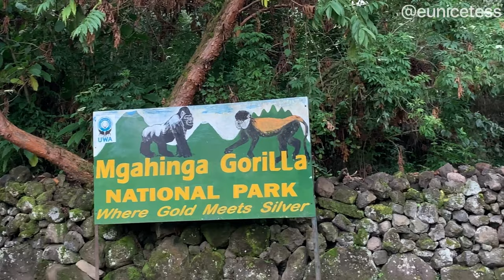Golden Monkeys in Mgahinga National Park.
At just 33.7km2, Mgahinga National Park is Uganda’s smallest national park. Mgahinga Gorilla National Park is located in the southwestern corner of Uganda. The Park covers the northern slopes of the three northernmost Virunga Volcanoes: Mt. Muhavura (4,127 m), Mt. Gahinga (3,474 m), and Mt. Sabinyo (3,645 m). The Park is about 10 km south of Kisoro and is bordered to the south by the Volcanoes National Park of Rwanda and to the west by the Virunga National Park of the Democratic Republic of Congo.

Mgahinga Gorilla National Park is 33.7 sq. km and consists of the partly forested slopes of three extinct volcanoes. From far away, the huge cones of the Virunga volcanoes dominate the landscape and beckon you as you approach. When you reach the park you can get a great overview of the area by walking up the viewpoint, just 15 minutes from Ntebeko Gate.

The park is part of the larger Virunga Conservation area that spreads over the three countries. Each of these countries protects its own portion of the Virungas, in the Volcanoes National Park in Rwanda and Virunga National Park in DR Congo respectively. The three parks together form the 434-sq. km. ‘Virunga Conservation Area’ or VCA. Mgahinga is 33.7 sq. km, just 8% of the VCA. The entire Park is in Bufumbira County of Kisoro District.

Mgahinga Park has great biological importance because throughout the climatic changes of the Pleistocene ice ages, mountains such as these provided a refuge for mountain plants and animals, which moved up or down the slopes as climate became warmer or cooler.